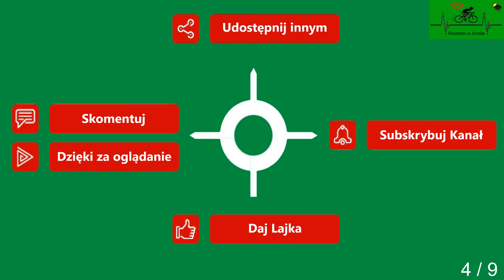Gryfice Unibórz Droga powiatowa cz. 4 wiosna